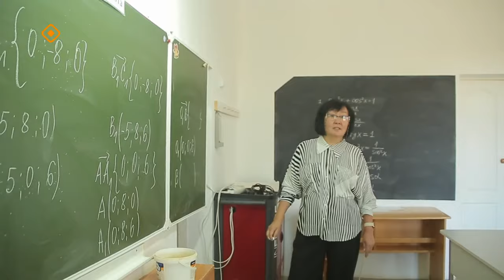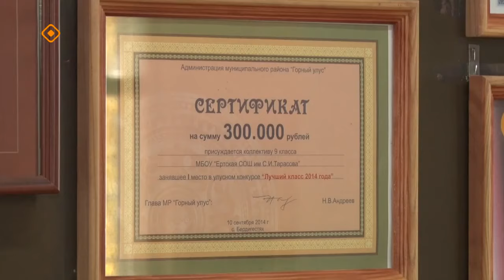«Дойдум дьоно» (17.10.23)